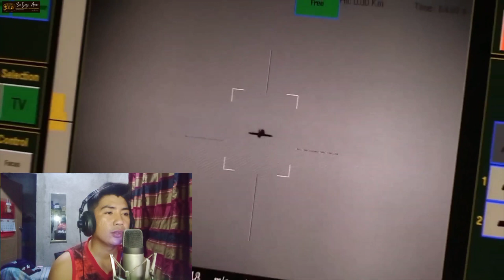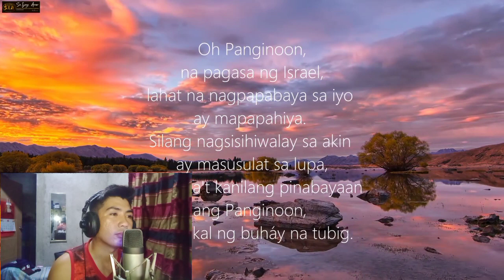HINDI ITO KAKAYANIN NG TAIWAN Tsina hindi mapipigilan ng US (Reaction Videos Mula kay Saiyong araw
Ang Lahat ng Tao ay Makasalanan

9 Ano ngayon ang masasabi natin? Na tayo bang mga Judio ay talagang nakakalamang sa mga hindi Judio? Hindi! Sapagkat ipinaliwanag ko na, na ang lahat ng tao ay makasalanan, Judio man o hindi.

9 What then? are we better than they? No, in no wise: for we have before proved both Jews and Gentiles, that they are all under sin;

10 Gaya nga ng sinasabi sa Kasulatan, “Walang matuwid sa paningin ng Dios, wala kahit isa.

10 As it is written, There is none righteous, no, not one:

11 Walang nakakaunawa tungkol sa Dios, walang nagsisikap na makilala siya.

11 There is none that understandeth, there is none that seeketh after God.

12 Ang lahat ay tumalikod sa Dios at naging walang kabuluhan. Walang gumagawa ng mabuti, wala kahit isa.” [11]

12 They are all gone out of the way, they are together become unprofitable; there is none that doeth good, no, not one.

13 “Ang kanilang pananalitaʼy [12] hindi masikmura tulad ng bukas na libingan. Ang kanilang sinasabiʼy [13] puro pandaraya. [14] Ang mga salita [15] nilaʼy parang kamandag ng ahas. [16]

13 Their throat is an open sepulchre; with their tongues they have used deceit; the poison of asps is under their lips:

14 Ang lumalabas sa kanilang bibig ay panay pagmumura at masasakit na salita. [17]

14 Whose mouth is full of cursing and bitterness:

15 Sa kaunting dahilan lang pumapatay agad sila ng tao.

15 Their feet are swift to shed blood:

16 Kapahamakan at hinagpis ang dala nila kahit saan.

16 Destruction and misery are in their ways:

17 Hindi nila alam ang mamuhay nang mapayapa, [18]

17 And the way of peace have they not known:

18 at wala silang takot sa Dios.” [19]

18 There is no fear of God before their eyes

Roma 3:23
Sapagkat ang lahat ay nagkasala at hindi naging karapat-dapat sa paningin ng Dios.

Romans 3:23

Roma 6:23
Sapagkat ang kabayaran ng kasalanan ay kamatayan, ngunit ang kaloob ng Dios ay buhay na walang hanggan sa pamamagitan ni Cristo Jesus na ating Panginoon.

Roma 10:14
Pero paano sila tatawag kung hindi naman sila sumasampalataya sa kanya? At paano sila sasampalataya kung hindi pa sila nakakarinig ng tungkol sa kanya? At paano sila makakarinig kung walang nangangaral?

Roma 10:15
At paano makakapangaral ang sinuman kung hindi naman siya isinugo? Ayon sa Kasulatan, “Napakagandang pagmasdan ang pagdating ng mga nagdadala ng magandang balita.” [52]

Roma 10:16
Pero hindi naman tinatanggap ng lahat ang Magandang Balita. Sinabi nga ni Isaias, “Panginoon, sino po ba ang naniwala sa sinabi namin?” [53]

Roma 10:17
Sasampalataya lang ang tao kung maririnig niya ang mensahe tungkol kay Cristo, at maririnig lang niya ito kung may mangangaral sa kanya.